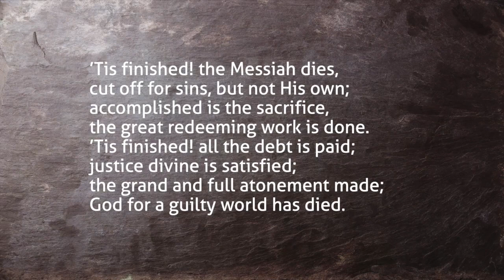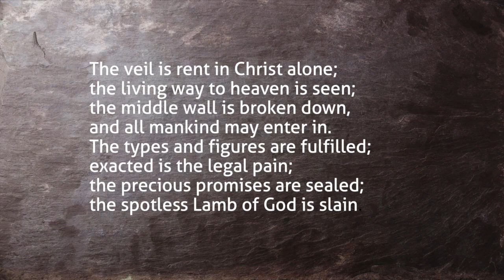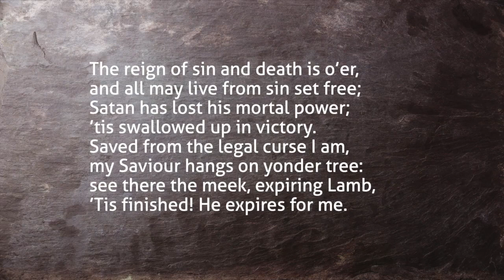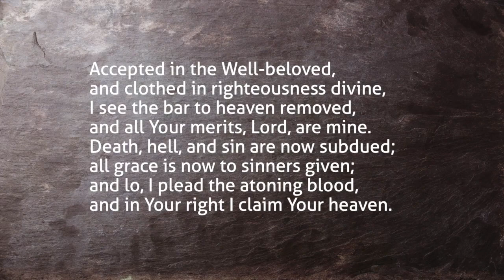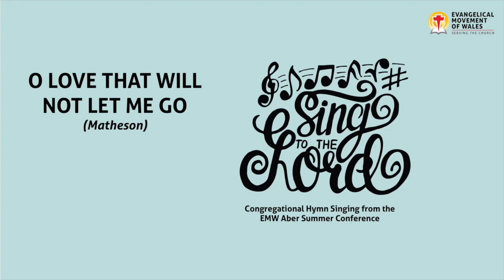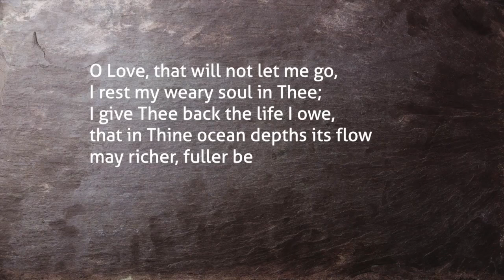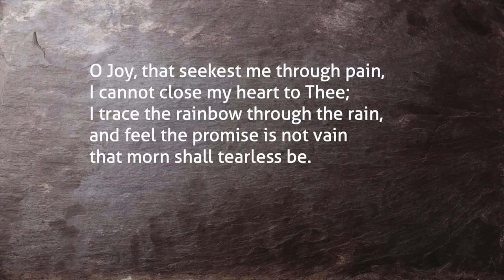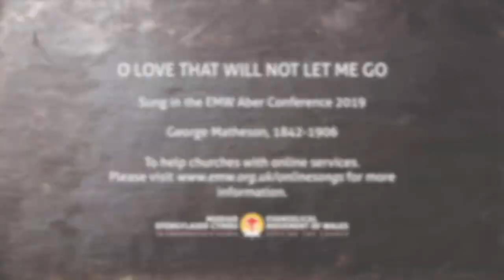Sunday PM 27 9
Jonathan Thomas Psalm 23